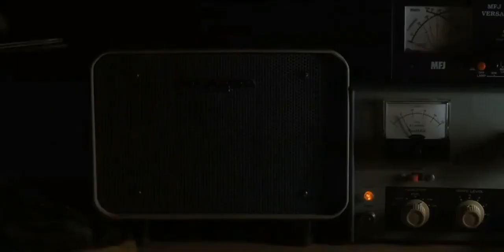Joyce breaks wall after talking to Will | Stranger Things S1 E5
Stranger Things S1 E5
Joyce breaks wall after talking to Will
Joyce byers break wall to find Will Byers
Joyce talk to Will